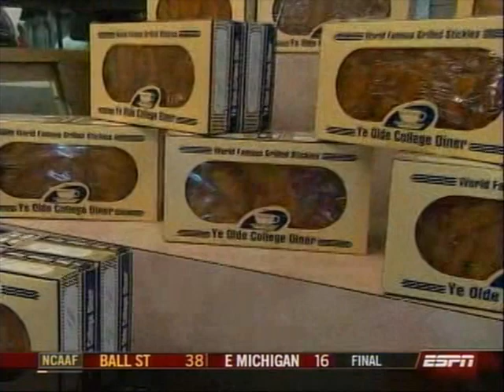Todd Blackledge loving his Grilled Stickies at Penn State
Ye Old College Diner, home of the Grilled Sticky. A Penn State tradition since 1929.

126 West College Ave, State College, PA

to order some stickies on line!

By the way, in the background you hear Penn State CRUSHING Notre Dame 31-10 on 9-8-2007.